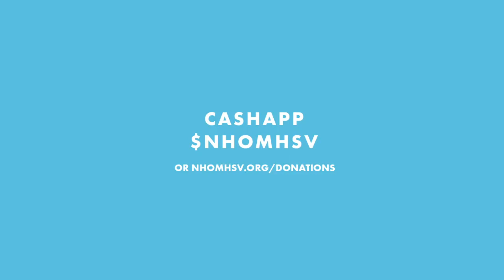You Will Not Regret It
New Hope Outreach Ministries Huntsville
We are taking the gospel from word to action!   Listen as Pastor John Henderson teaches the Word of God today.  We believe the gospel is the power of God that brings salvation, healing, deliverance and wholeness!